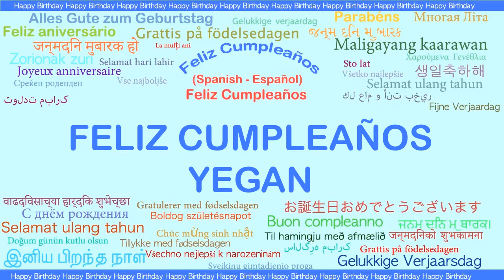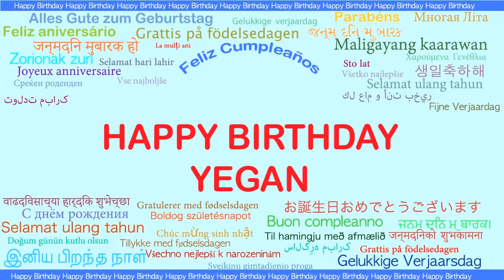Yegan Languages Idiomas - Happy Birthday